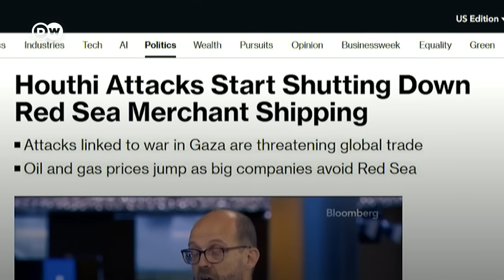عملية "حارس الازدهار" في البحر الأحمر.. أي دور للعرب؟ |المسائية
واشنطن تعلن عن موافقة أكثر من 20 دولة حتى الآن على المشاركة في التحالف الذي أطلقته لحماية السفن من الهجمات الحوثية في البحر الأحمر، والبحرين مازالت الدولة العربية الوحيدة في التحالف.. فماذا عن موقف مصر والسعودية؟ وكيف يريد التحالف الجديد التصدي لهجمات الحوثيين؟